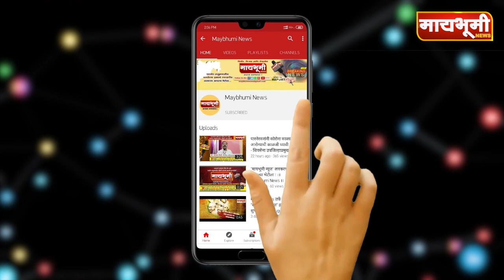पारनेर नगरपंचायत प्रशासनाने घातले नागरिकांचे आरोग्य धोक्यात...!